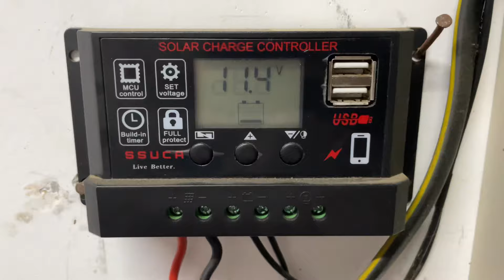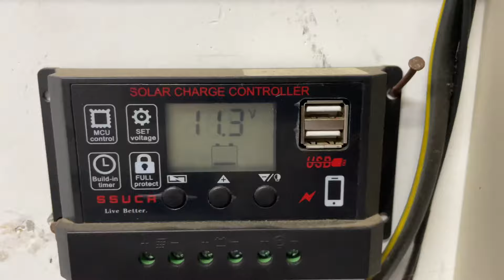Solar Charge Controller Battery Backup Live Performance || 200 watt Solar Panel || 100AH Battery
Solar Charge Controller Battery Voltage Settings kaise karen

Solar Charge Controller after Solar Panel and Solar Tubular Battery installation

How to Connect Solar Panel to Battery and Inverter
How to connect solar controller for solar inverter and solar bettery
solar street light kaise jalte hai

Luminous Battery
Solar charge
Solar inverter
Solar charger controller
Solar electricity inverter
How to charge both solar and electricity
Inverter installation
How to install solar
Solar inverter apply

200watt solar panel installation at home

solar panel kaise lagate hai
solar panel daam
solar panel lagane ka pura tarika
kaise lagate hai solar panel
solar panel price
solar all set price
solar battery daam
solar controller daam
solar charge battery
Best solar bettery
Bulb raat main jalega kaise set Kare
how to calculate solar panel battery and inverter
how to connect solar panels
200 watt solar panel charge controller
how to connect small solar panel to battery
solar charge controller not charging battery
how to select inverter and battery for home
solar inverter charging setting
best battery for solar inverter
solar panel battery
solar charge controller battery type setting
how to connect solar panel to battery and light